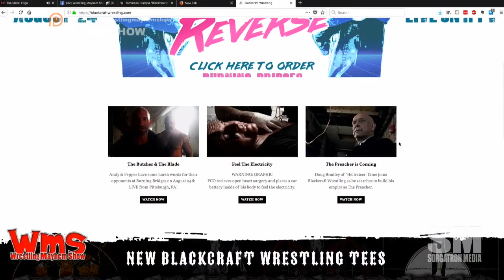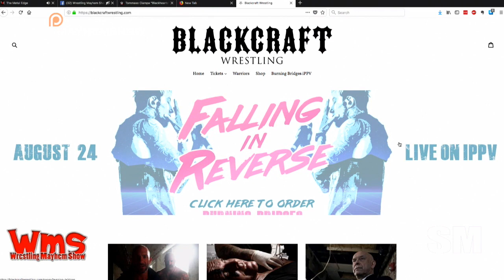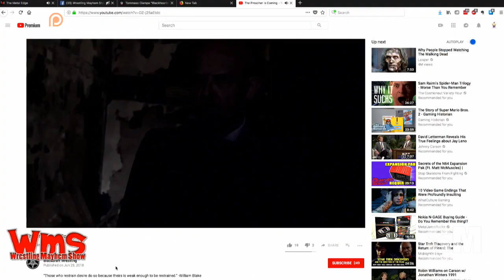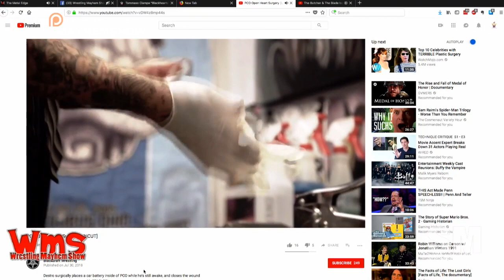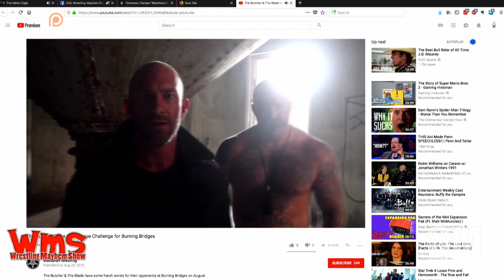Wrestling Mayhem Show 631: Carmella Monster Truck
We are joined by Lady Frost and her Savage Gentleman for this week's episode. The pair is fresh off their recent travels, but take a break in preparations for their appearance on the upcoming Blackcraft Wrestling event to join us for some wrestling chat. They are joined by our mayhem crew of Sorg, Bobby F J-Town, and Rizz as we talk about:

    SummerSlam happened. We're sharing some thoughts - including some MMA talk WITH the Savage Gentleman (who is a former MMA talent himself).
    Ronda Rousey has gone from MMA to wrestling - just like our in-studio guest the Savage Gentleman.
    Everyone's quick to judge Ronda Rousey, but you can't look at the current women's revolution without giving her props.
    MMA was against having a women's division - but look at how much women have changed the sport.
    Although Ronda Rousey may be "new" to WWE, she paid her dues in MMA and has built her legacy.
    Putting a wrestler in the octagon does not have the same reaction as putting an MMA fighter in the ring.
    Matt Riddle gets to do what he loves - wrestling.
    Speaking of the women's Evolution, Ronda Rousey is going to make an impact.
    You can't discredit someone's natural abilities.
    Alexa Bliss vs Trish Stratus at Evolution? We. Can't. Wait.
    NXT Takeover Brooklyn happened. We're sharing our thoughts.
    The Savage Gentleman and Lady Frost are sharing how much they LOVED the first match of NXT Takeover Brooklyn.
    Different kinds of wrestling are like different flavors of ice cream. Everyone has their own preferences.
    Settling an in-house debate: Do you watch Facebook videos with or without sound?
    Table for 3 is all about Twitter. Mayhem Show is all about Facebook.
    Velveteen Dream going totally Rick Rude with his "Call Me Up Vince" tights = Priceless.
    We're pretty much learning that what's old is new again.
    We're talking some Ciampa v Johnny Gargano from NXT Takeover Brooklyn.
    Demon Balor on SummerSlam seemed to go over more for the ladies than the gents.
So. Baron Corbin.
    WWE is getting super techy with their 3D integrations.
    This week's big question: What is your dream match for WWE Evolution?
    There's a wrestling show coming up with a new group in town with Blackcraft Wrestling. Our guests the Savage Gentleman and Lady Frost will be on the show, and they're telling us all about it!
    The Savage Gentleman might be cutting a promo on the show?
    Lady Frost and the Savage Gentleman are sharing some happenings from their recent travels.
    Shout out to Brutal Bob Evans from our in-studio crew.

Follow our stable on Twitter: Lady Frost (@RealLadyFrost), The Savage Gentleman (@RealSavageGent), Rizz (@TheeRizz), Bobby F J-Town (@BobbyFJtown), and Sorg (@Sorgatron).